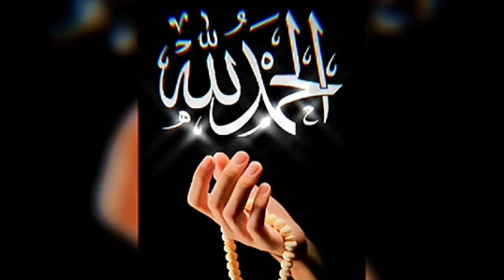shukar hain mare Malik tone himi Muslim piada kiya